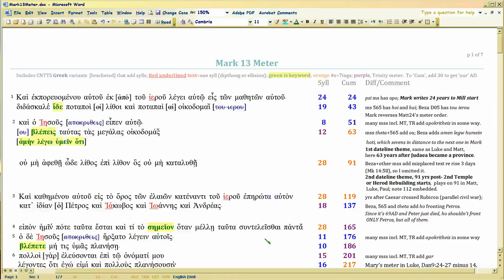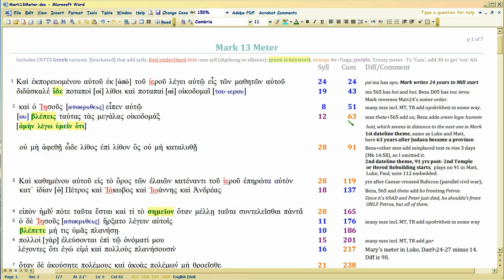How Mark13 tags Matt24 and Luke 21, p1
Watch in 1080p.  Mark 13 subseries demos how we know interp against Trump true, still; but now, via proof that Mark 13 tags its earlier sister passages in Matthew 24 and Luke 21, respectively.

It's much more technical, because Mark's gospel text has a lot of what are called 'variants', where one copy of what he wrote, differs from another.  So first I have to show you how to SEE what MARK wrote versus an errant copy.  This is the biggest reason to use syllable counts, to verify Bible text.

Aha.

Amen Legw humin worksheet (which Mark tags in Matthew):
. You can change them in column A, see whether the sevening or three-ing works, using Custom Views in Excel. I will be changing it, as I just learned the new total is 3213, not 3220, so subtract 7 from the amen legw humin totals AFTER 2000.

How Paul uses meter to prophecy fall of W. Rome, . Doc links are in those vid descs.  Extensive external independent links there to actual history, so you can see Paul's wit, will help here too in seeing Matt/Luke,

Latest Matt24-25 version still , though am revising it again.

Frankforum thread on Matt24 . You NEVER need give real email (address is not verified) nor ANY ID at all.  Anonymity is protected. No ads, slurping, tracking, and whatever cookie is on your machine, is ONLY there.

Just watch in order 'couch mode' starting there.

Daniel 9 docs and vids . Worth your time to see how sophisticated Daniel 9 is, esp in the doc's Footnote E